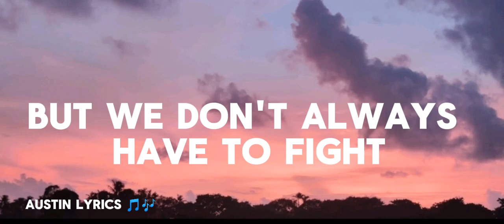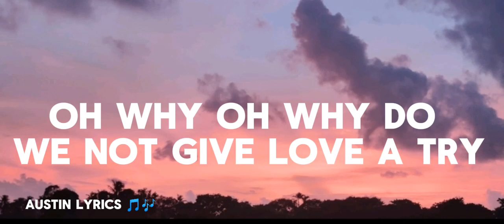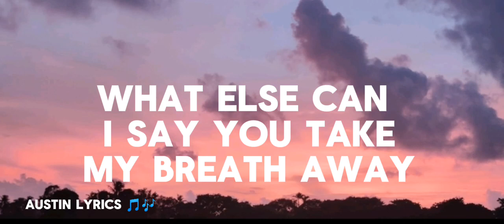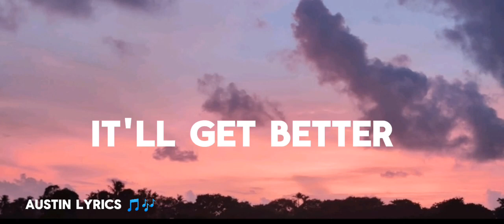Jennifer Lyrics ____Abel Chungu Musuka ____Austin Lyrics 🎶🎵